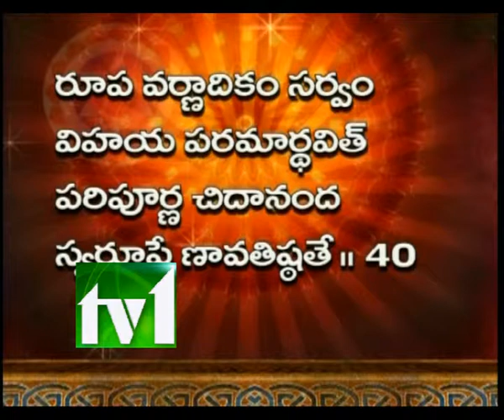TV1_AARADHANA_060113_PART2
TV1_AARADHANA_060113_PART2 urnanand Paripurnananda Swamy speeches, Paripurnananda talks about Hinduism, Hinduism speeches by Swamy Paripurnananda, Sri Paripurnananda Saraswathi Swamy Bhaja Govindam Speeches, Sri Paripa Saraswathi Swamy Speeches, Speeches about Bhaja Govindam.